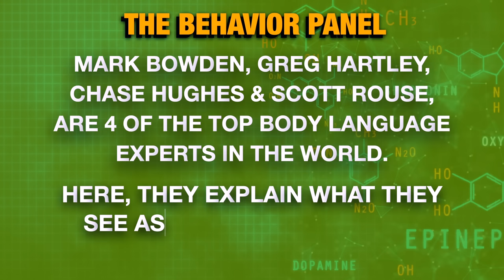💥 MURDERER? Steven Avery - Expert Body Language and Behavioral Profiler Analysis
Steven Avery: what does an expert analysis of his body language and behavior tell us about his psychological profile? The Behavior Panel looks at an early interview with Steven Avery, the focus of a Netflix award-winning series, to uncover his relationship with Teresa Halbach.

Steven Avery was born in 1962 in Manitowoc County, Wisconsin, to Allan and Dolores Avery. Since 1965, his family has operated a salvage yard in rural Gibson, Wisconsin, on the 40-acre (16 ha) property where they lived outside town.

Chapters:

0:00 Steven Avery Body Language
4:52 Analyzing Body Language in Clip
10:24 Analyzing Deception in Conversation
15:31 Nonverbal Cues and Communication
20:57 Subject's Response to Polygraph
26:27 Detecting Deception through Body Language
31:15 Deception and Nonverbal Communication
37:22 Psychopath Case Evidence Discovery
42:49 Analyzing Conversation and Empathy
48:02 Warning Signs of Psychopathy
53:11 Suspicious Behavior Analysis Interview

LINKS TO BOOKS ABOUT PSYCHOPATHY:
Without Conscience (Dr. Robert Hare)
How To Spot a Psychopath (Joe Navarro)
202 Ways to Spot a Psychopath (Adelyn Birch)
Dangerous Personalities (Joe Navarro)
The Psychopath Test (Jon Ronson)